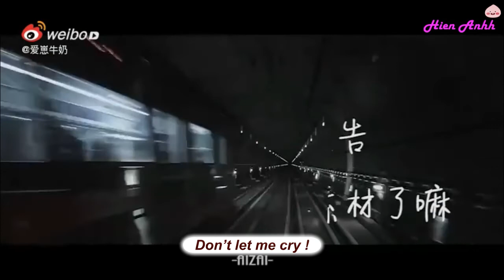[FMV-Vietsub]Hậu duệ mặt trời - Tiêu Chiến x Vương Nhất Bác (Vũ Cầm Cố Tung) part 1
Couple mới Vũ Cầm Cố Tung 《宇擒顾纵 》phiên bản Hậu Duệ Mặt Trời (Descendants of the Sun)
"Bác sĩ chắc chưa có bạn trai đâu nhỉ? Bận rộn quá mà"
"Anh cảnh sát chắc cũng chưa có bạn trai đâu nhỉ? Vất vả quá mà"
Cre: weibo 博君一肖[超话]
Song: Once again OST
Singer: Mad Clown x Kim Na Young
★ If you like their music and videos, please support genuine version. If any owner has an issue with any of the uploads please get in contact (mail) and it will be deleted immediately. Please do not flag my channel. Thank you a lot !